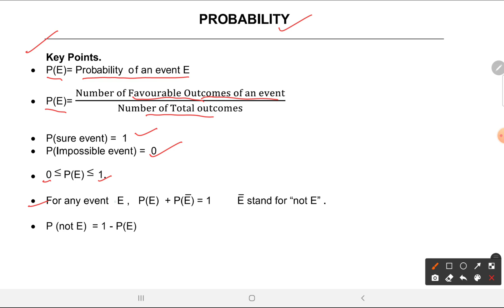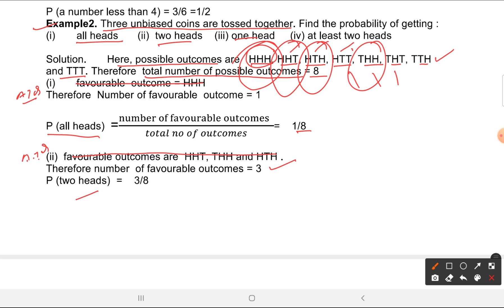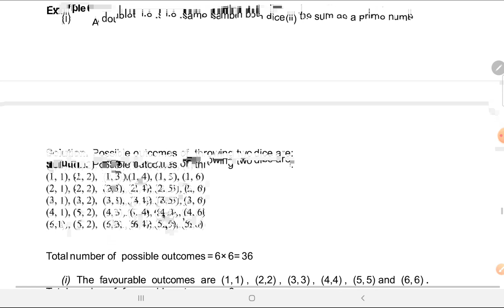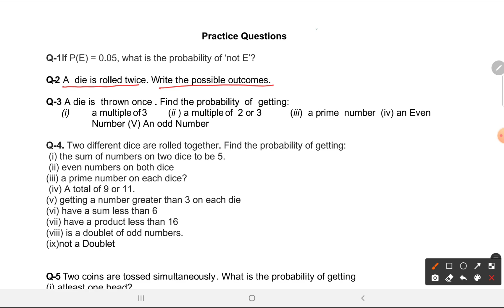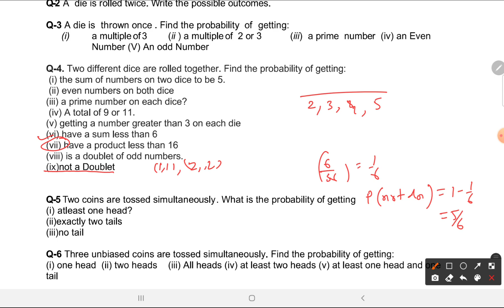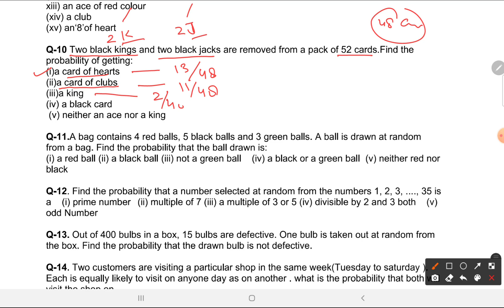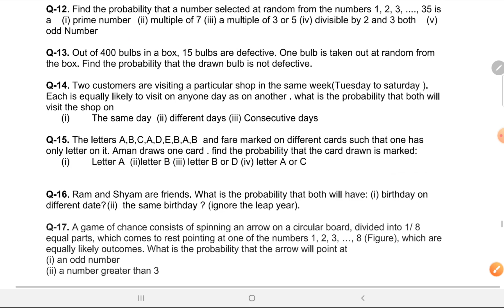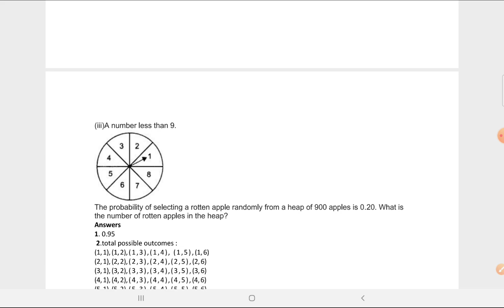Focused Syllabus | Part 10 | Class 10 | Maths | English Medium | How to get passed in Math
About the Video :

In this video I am explaining Class 10, Maths, Focused Syllabus prepared by Delhi Government School teachers to get success in Math Board exam for class 10 in  English medium so that students can understand it easily

Topics Covered :

1. Probability